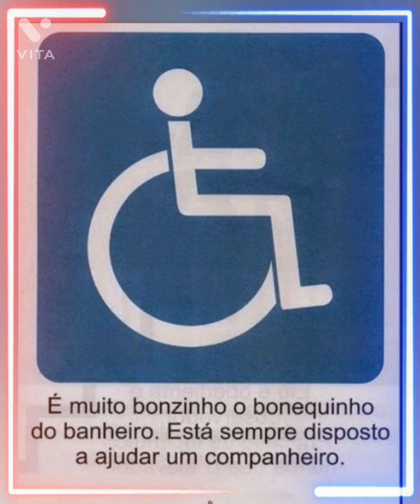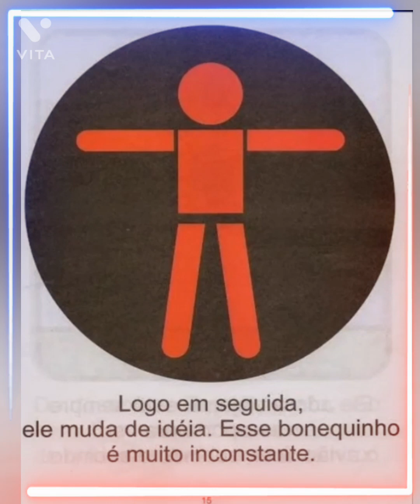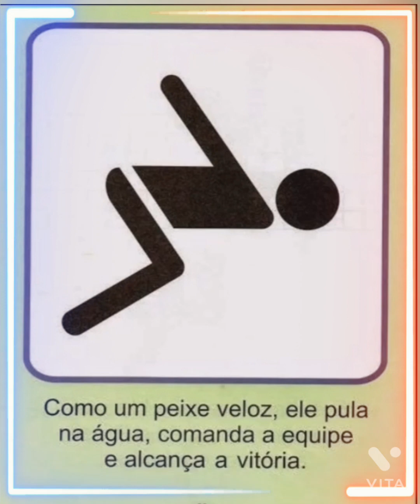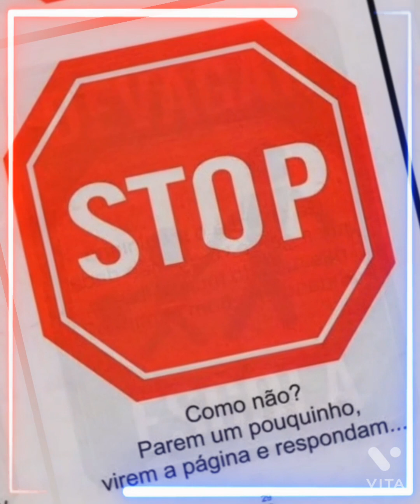As aventuras do Bonequinho do banheiro 🚹🚺(Ziraldo Editora Melhoramentos)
Olá galerinha linda ❤ do nosso @CanalHoradoConto  vamos viajar no mundo da Leitura e Imaginação com a historinha: As aventuras do bonequinho do banheiro 🚺🚹 🚸
Ziraldo o autor  faz uma brincadeira super criativa usando placas de sinalização que encontramos em nosso dia a dia.
O que será que vai acontecer ? Já vamos descobrir.
👉 Compartilha com amigos 😍
👉 Deixe seu 👍🏼
👉 Nosso Instagram @horadocontocanal

👉 Canal amigo ❤ @receitasdeamor-pordanihenz8946